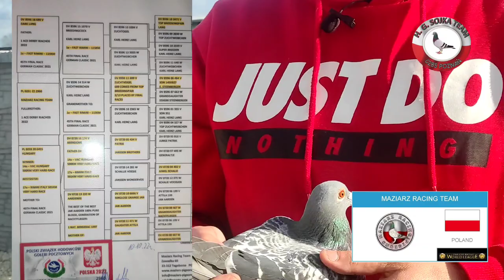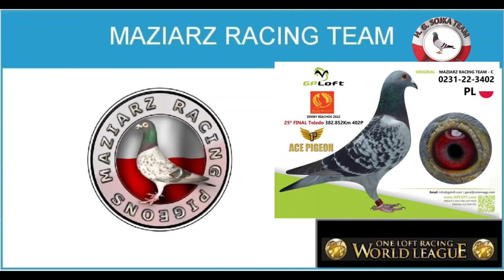Porady dla młodych hodowców, nowy nabytek w gołębniku rozpłodowym 💪♥️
witam witam bardzo serdecznie w dzisiejszym odcinku opowiem wam jak w naszej hodowli
- Podajemy czarny bez
- Maślankę
- jak wygląda u nas karma rozpłodowa
ponadto przedstawimy wam nowy nabytek hodowlany od mistrza świata w.g. Maziarz Team Racing
jest to pełen brat pierwszego Asa Derby Rjachos w Portugalii
Pozdrawiam serdecznie Grzegorz